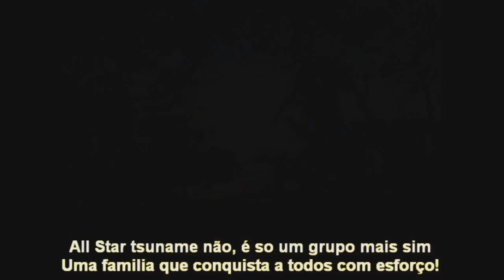Dee Oliveira Esse é meu caminho FREE STEP 2012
Salve galera eu so o dee.Oliveiira e esse e meu caminho1